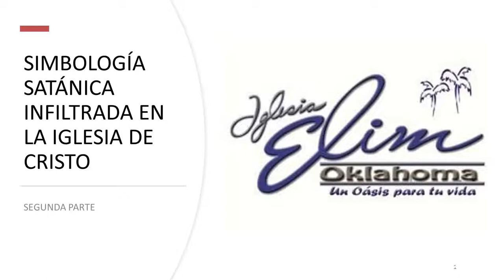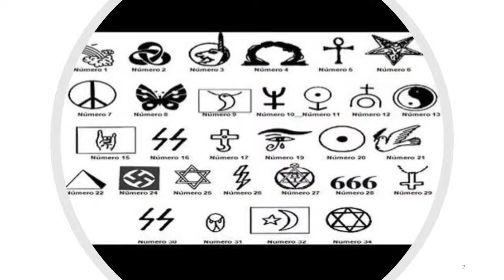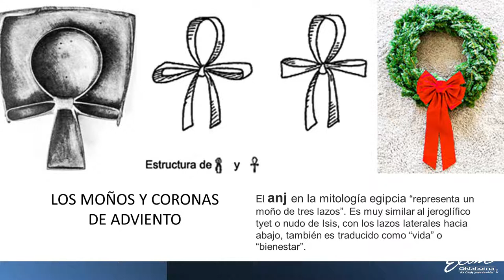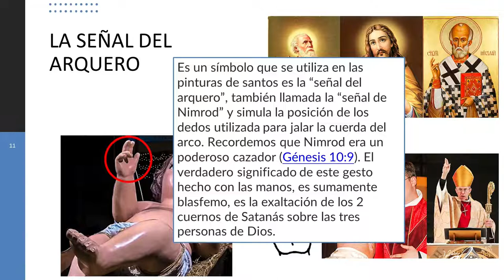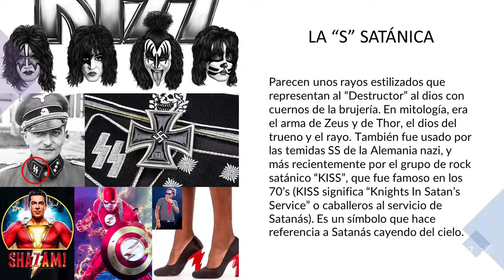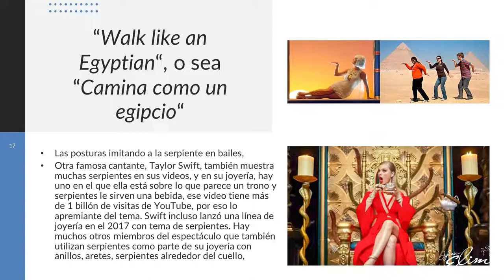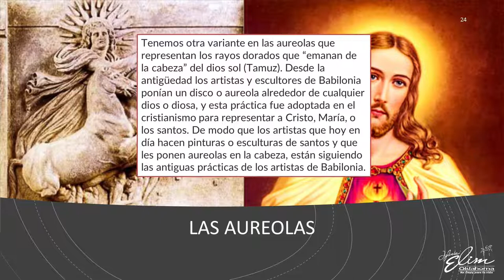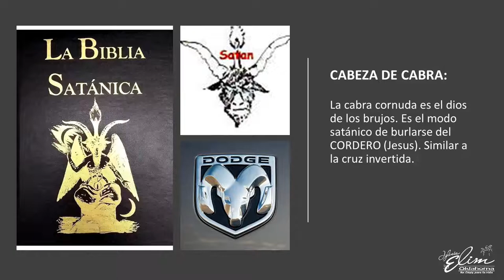Pastor Willy Aldana Tema "Simbologia Satanica infiltrada en la Iglesia" Parte #2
Pastor Willy Aldana Tema "Simbologia Satanica infiltrada en la Iglesia" Parte 2Domingo 07 Noviembre 2021